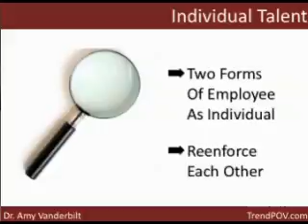Individual Talent - Converging Trends Driving Your Workforce Strategies Part 4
TrendPOV Tip - The era of individual talent is here to stay as employee and as freelancer